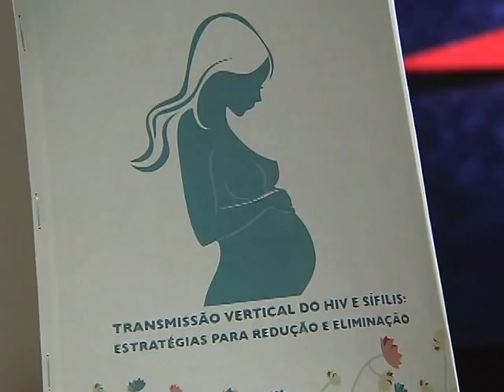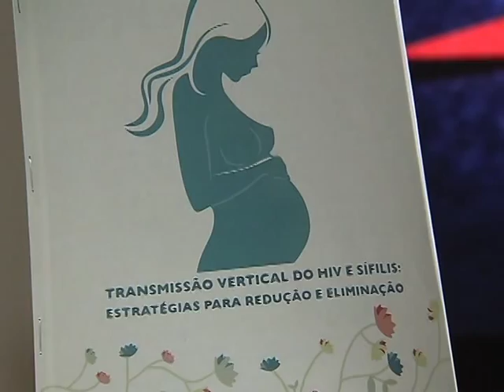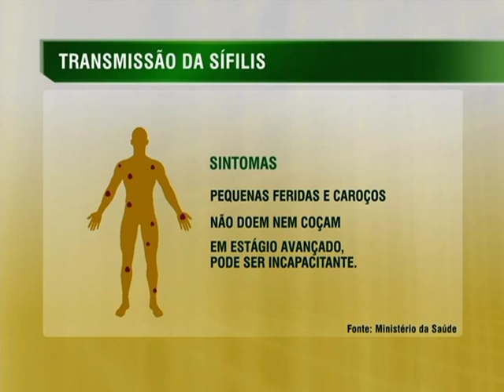Dia de combate à sífilis alerta brasileiros para prevenção da doença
NBR NOTÍCIAS - 17.10.14: É comemorado todos os anos, no terceiro sábado de outubro, o Dia Nacional de Combate à Sífilis. A doença tem fácil diagnóstico, tratamento e cura, mas a conscientização da população sobre riscos e prevenção da enfermidade ainda deixam a desejar. A sífilis é transmitida por transfusão de sangue e relação sexual, além da mãe para o bebê. O exame que detecta a doença é gratuito, sigiloso e fica pronto em menos de 1 hora.